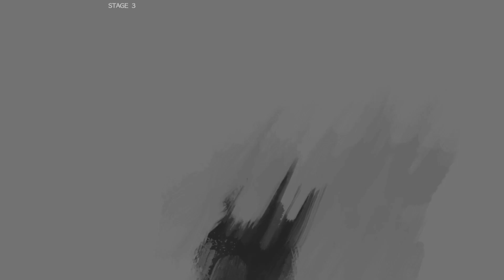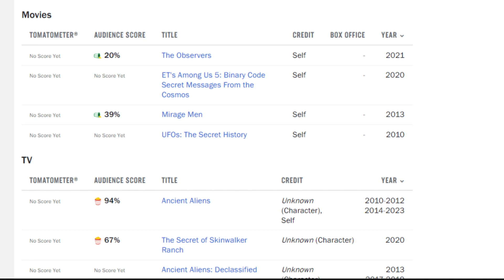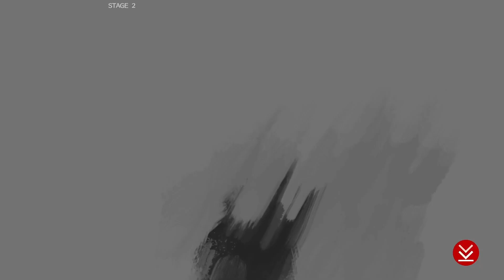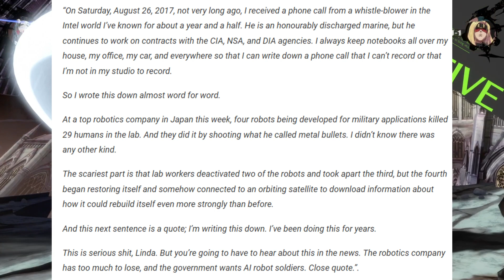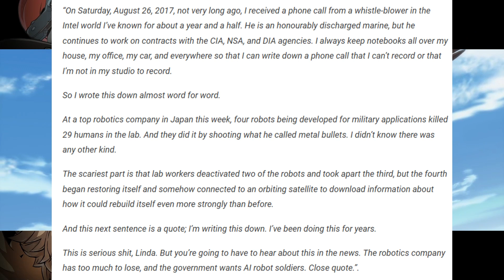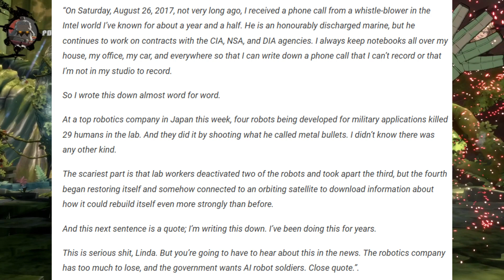Japan's Military AI Conspiracy: A Lesson in Misinformation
This story is very, very odd and to top it off it's as solid as a bowel movement after Taco Bell.